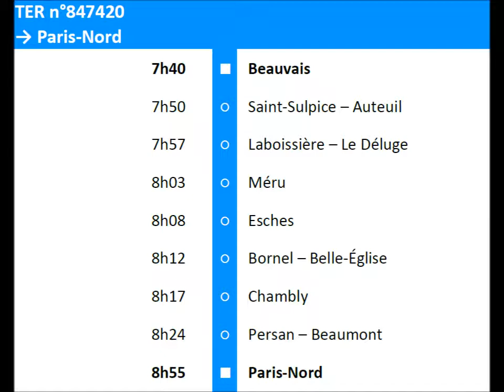[TER Hauts-de-France] De Beauvais à Paris-Nord en Z 26500 (3/3)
Train: Alstom Z 26500
Réseau: TER Hauts-de-France
Ligne: 29
Trajet: Beauvais → Paris-Nord

Partie 3/3: Persan – Beaumont → Paris-Nord

Vidéo enregistrée le 20 juillet 2018.